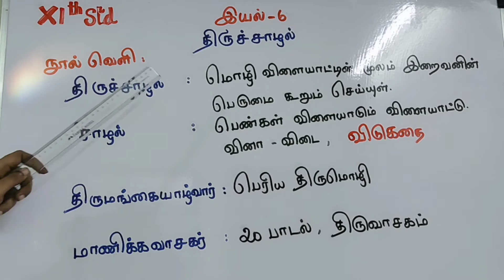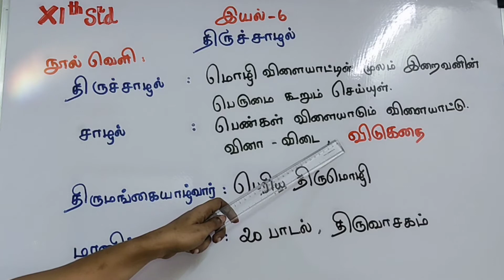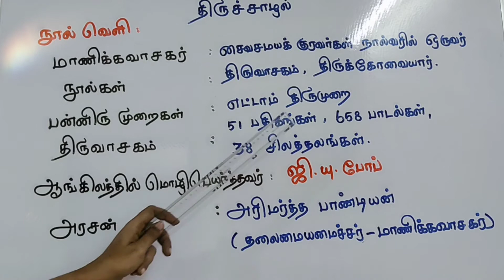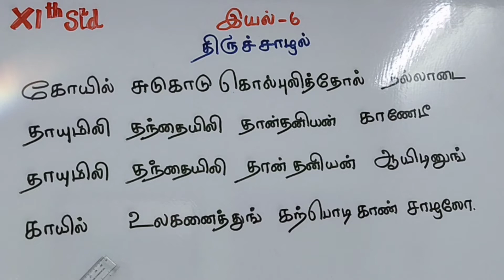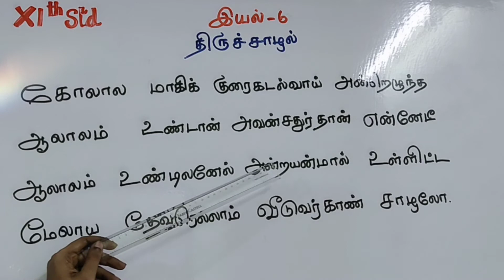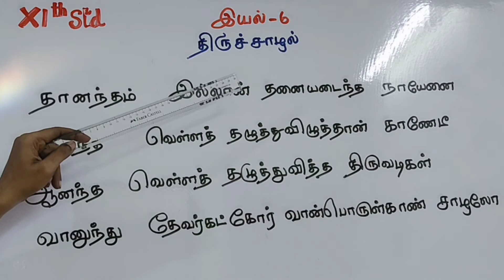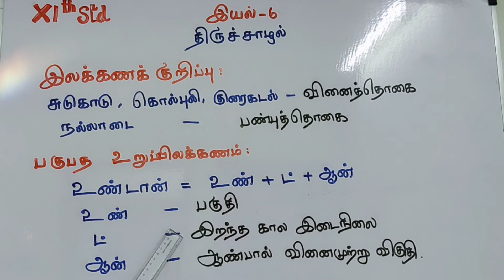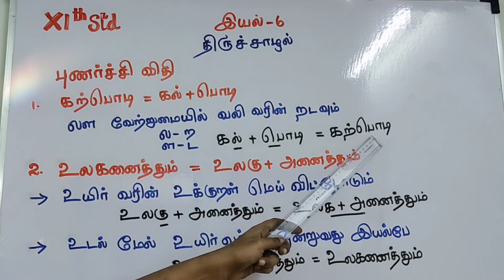11th std இயல்-6 திருச்சாழல் (செய்யுள்)